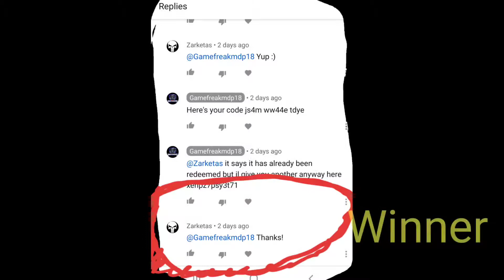Day 4!!! Modern warfare 2xp giveaway 30 min per code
Giving away 2xp for modern warfare each code is worth 30 min.